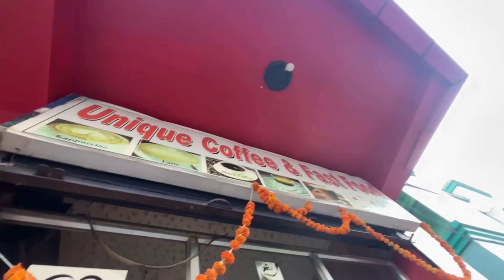A DAY IN OUR LIFE!! || ROBEK